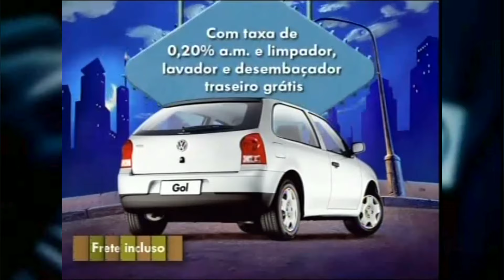Intervalo Profissão Repórter Globo (18/10/2007)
Capítulos:

00:00 - Introdução
00:11 - Vídeo